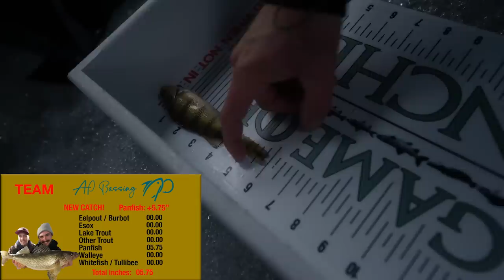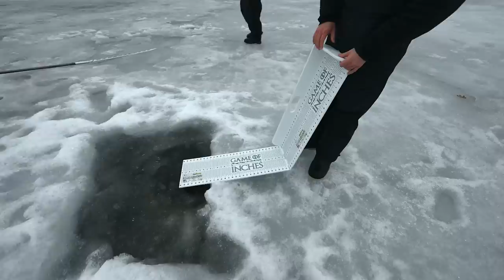Game Of Inches - Ice Fishing Competition - Team @apbassing + @CastandConquer -Day 1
It's been a minute since I uploaded

Ice tournament I competed in last winter. The series is called game of inches.

Enjoy and check out the other teams below.
AP